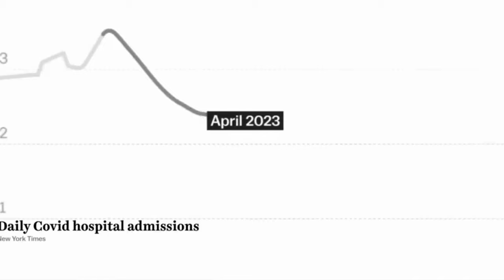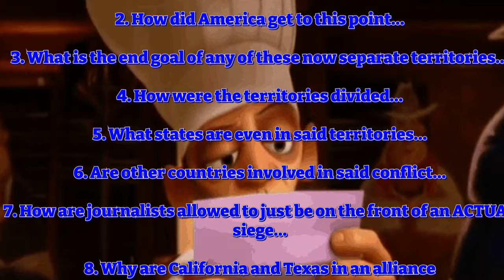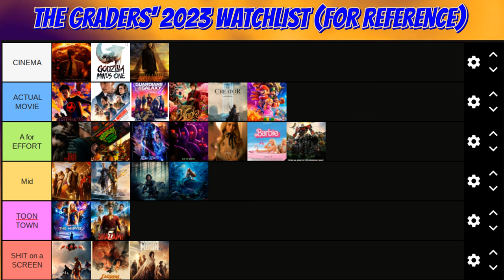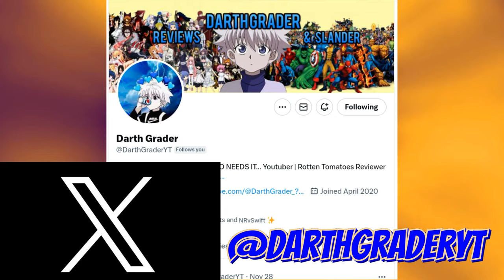Civil War - When You're SCARED of your Own Idea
What an absolute disappointment & snooze fest. A24 first blockbuster attempt was a movie that not only failed to live up to expectations by making one of the most bland & boring movies of 2024. But in order to not ruffle any feathers when it comes to our current reality… Alex Garland and A24 played it safe & failed to live up to expectations in their fictional one. Creating a toon town movie